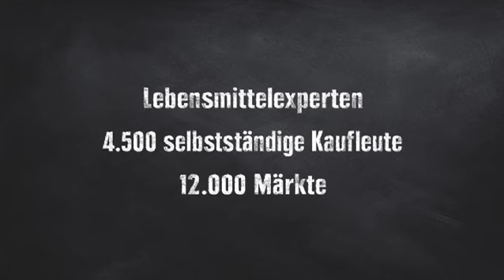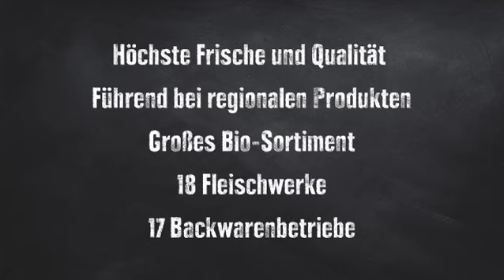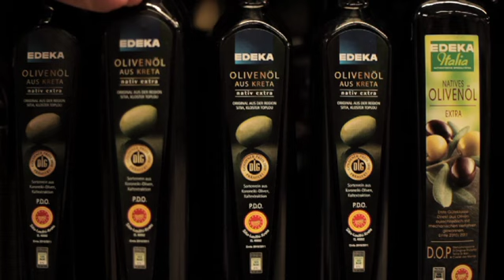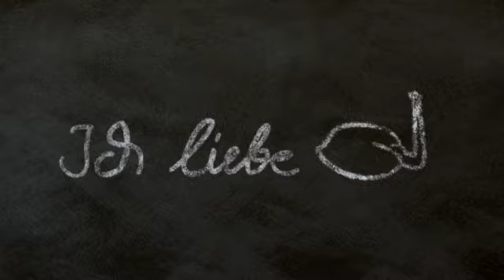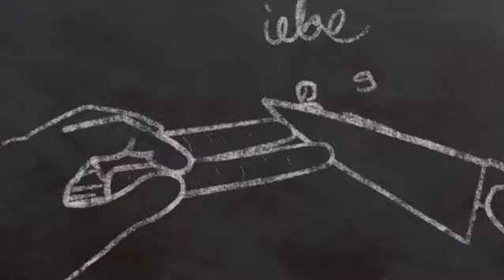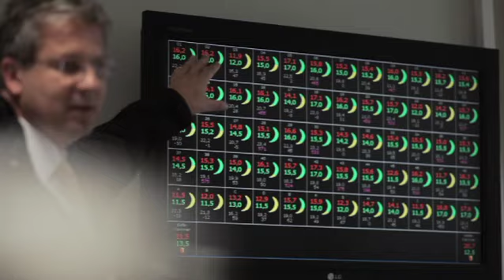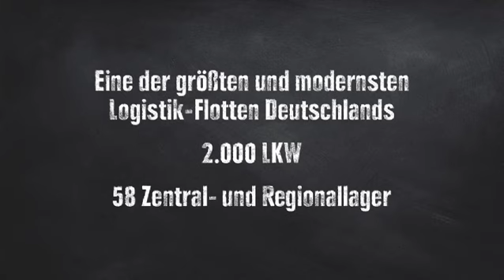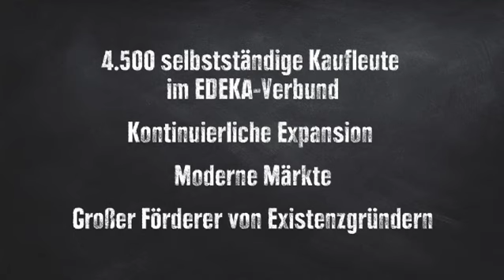EDEKA Unternehmensfilm Werbung Reklame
Agentur: Kolle  Rebbe
Jahr: 2011